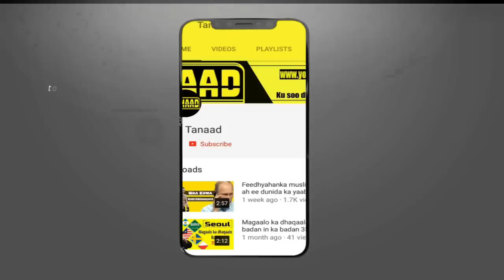Dal Islam ah oo la moodo Kuuriyada Waqooyi | Madaxweyne cajiib ah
Waa mid kamida muuqaalada aan kaga hadalno dalalka caalamka.